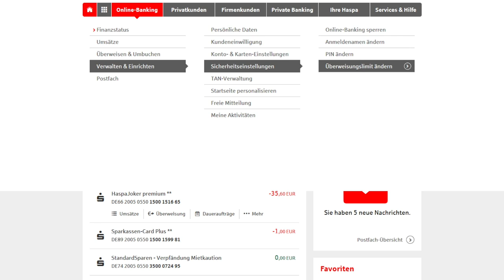Wie ändere ich mein Überweisungslimit? | Hamburger Sparkasse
Sie möchten Ihr Überweisungslimit im OnlineBanking bei der Haspa einsehen oder anpassen? In diesem Video zeigen wir, wie es geht.

Alles rund um die digitalen Services der Haspa finden Sie